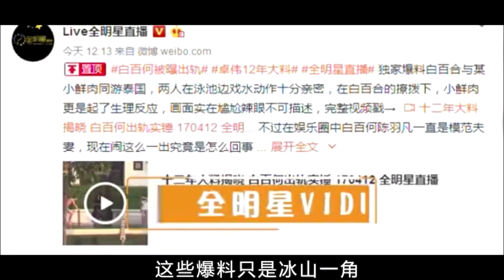沒想到張繼科！能讓卓偉親自下場，能被官方封殺的狗仔有多狠毒！